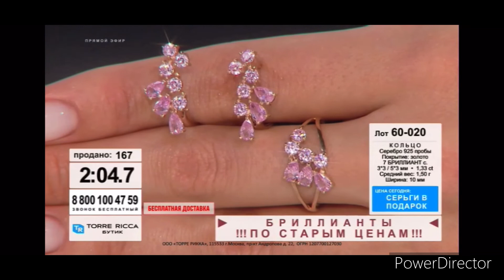(Фейк) Машина времени Bridge Русский Хит